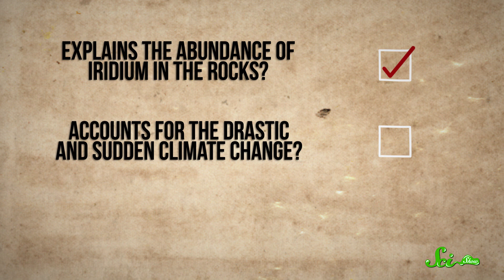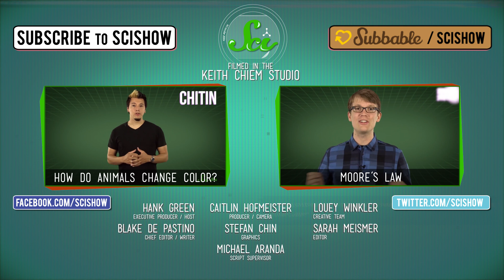How the Dinosaurs Actually Went Extinct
Most people believe that an asteroid is what wiped out the dinosaurs—but the truth is, that's only half true! It turns out there was more than one disaster movie playing at the cineplex that was Earth 66 million years ago. Join Hank Green and find out the truth about what wiped out our beloved dinosaurs.

If you liked this video, check out more videos about natural history and paleontology on SciShow's sister channel, Eons

Wanna read comics by a nerdfighter? DFTBA!
 - Lonnie Comics

Science for life! And corn dogs. DFTBA
 - William Brehm